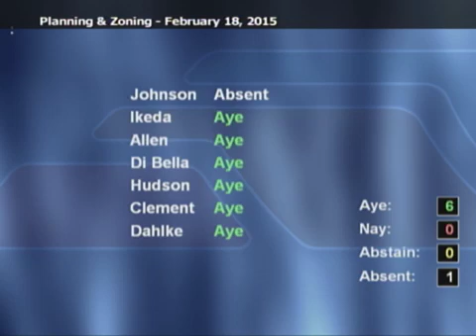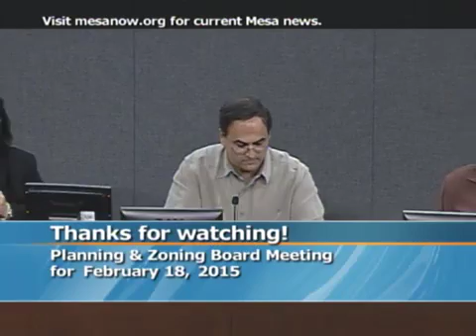Planning & Zoning - 2/18/2015